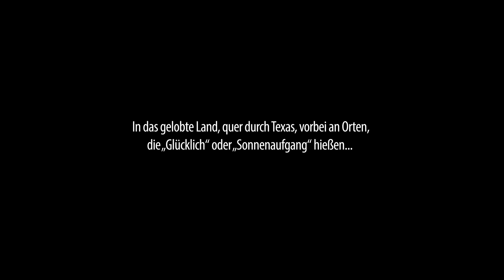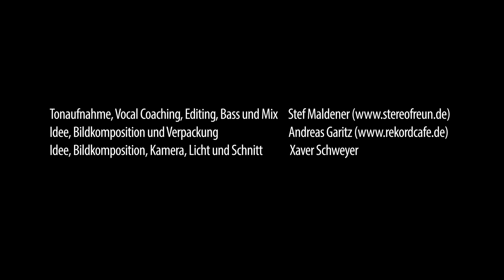Home Edition 2.0 - Daniel & Mebel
Das Projekt „If the crops don´t grow“ ist eine Gemeinschaftsarbeit des Home Edition Teams (Xaver Schweyer, Stef Maldener und Andreas Garitz) mit dem Musiker Daniel Söll, von dem die Musik samt Text stammt, sowie der Country-Sängerin Mebel Hummig, die den zweiten Gesangspart übernahm.
Das Format der Home Edition-Videoreihe basiert auf sehr fokussierten, unaufgeregten Bildern, welche sich ganz auf die Performance und Kommunikation der Musiker konzentrieren und auf jegliche Eigeninszenierung der Kameras verzichten. Auch das vorliegende Video sollte dieses Konzept nicht verlassen, aber es ist das Ergebnis des Wunsches, dem bewährten Grundgerüst einmal etwas mehr Gestalterisches hinzuzufügen. Das drückt sich hier vor allem in der
Lichtgestaltung aus: viel Schwarz und scharfe Lichtkanten, eine Bildsprache, die dem Film Noir entlehnt ist.
Die gewählte Bildsprache hatte das Team auch auf die gewünschte Musikart gebracht: etwas trauriges, ländlich amerikanisches sollte es sein, Dark Folk & Country, etwas das wir bei Daniel Söll und seinem Talent für das Songwriting suchten und fanden. Der Native Speaker Söll überzeugt hier nicht nur mit einem schönen Song, sondern auch mit zugleich melancholisch-depressiven wie hoffnungs- und sehnsuchtsvollen Lyrics über die Stimmung verzweifelter Menschen während der traurig berühmten Dust Bowl Dürre in den Great Plains der 1930er Jahre.
Das Ganze um die kongeniale Stimme und Bühnenpräsenz von Mebel alias Maybellene Hummig zu erweitern, war  ebenso von Anfang an vom Team angedacht und enttäuschte nicht. Daniel und Mebel, die bereits bei einem früheren musikalischen Projekt namens „Katze mit Bart“ gemeinsam auf der Bühne gestanden hatten, ergänzten sich im wahrsten Sinne des Wortes sehr stimmig. Eine großartige Komposition, ein einfühlsamer Text, eine überzeugende Performance und ein Video im passenden Licht, wie immer audiell bestens von Stef Maldener in Szene gesetzt!

Musik, Text & Gitarre - Daniel Söll
Additional Vocals - Mebel Hummig

Idee, Bildkomposition, Kamera, Licht und Schnitt:
Xaver Schweyer